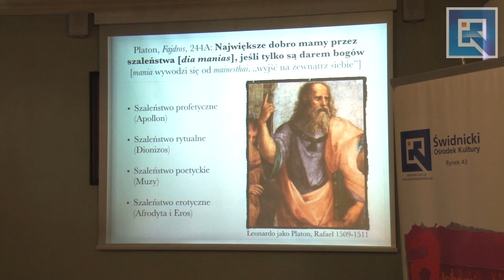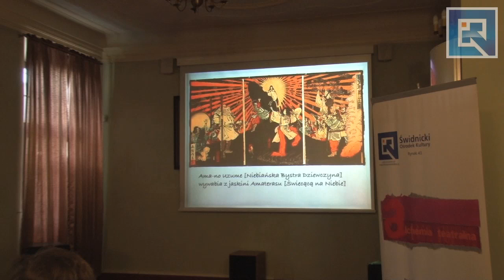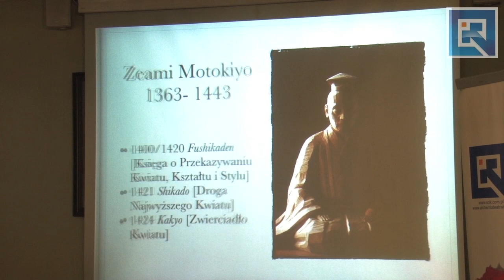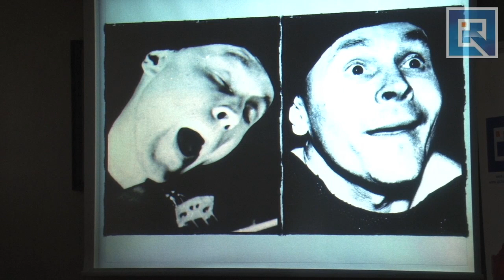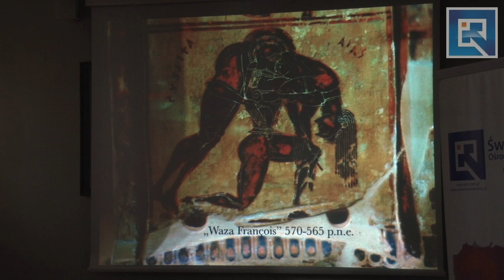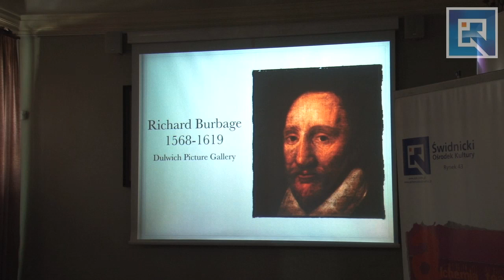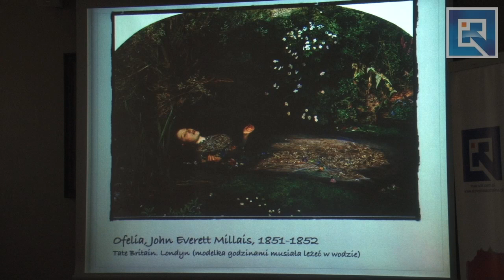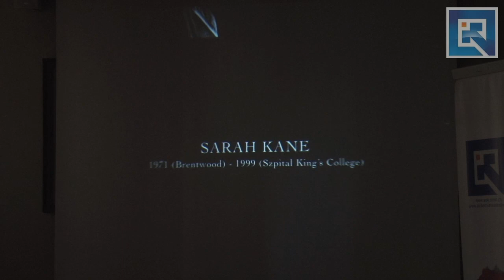SZALEŃSTWO W TEATRZE / lekcja prof. Mirosława Kocura